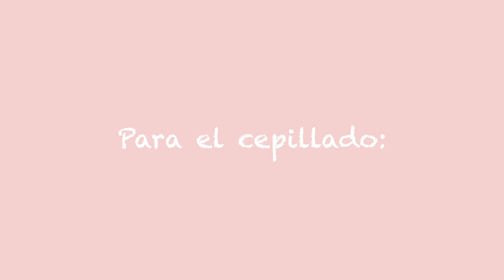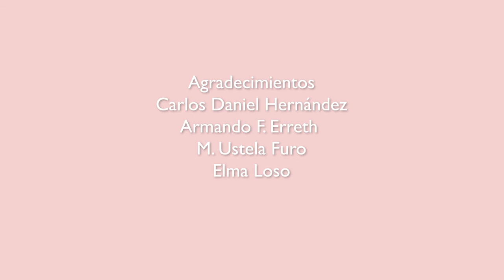Cepillado de dientes en hurones Cervantes Lara P, 2019